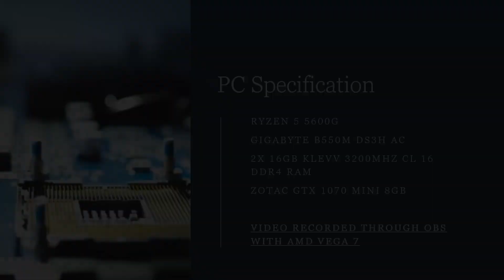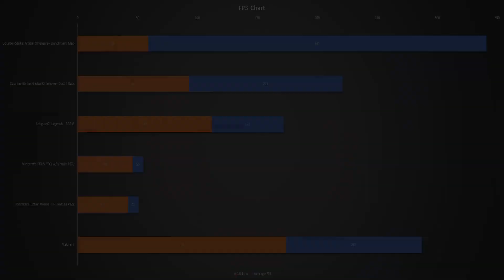GTX 1070 in 5 Games | 2022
It's EPIC! Testing games I (somewhat) play and benchmarking them. Sorry if your favourite game isn't in this video.

PC Specs:
Ryzen 5 5600G
Gigabyte B550M DS3H AC
2x 16GB 3200Mhz DDR4 Klevv RAM
Zotac GTX 1070 Mini
Samsung 980 250gb NVMe M.2 SSD
1TB Toshiba HDD
Tecware Nexus M Matx Case
700w Thermaltake PSU

Video Index:
00:00 - PC Specification
00:05 - CS:GO Settings
00:12 - CS:GO Benchmark Map
00:25 - CS:GO Dust II Bots
00:45 - League Of Legends Settings
00:54 - League Of Legends - ARAM
01:14 - Minecraft Settings
01:36 - Minecraft (SEUS PTGI w/ Vanilla PBR)
01:56 - Monster Hunter: World Settings
02:09 - Monster Hunter: World - HR Texture Pack
02:26 - Valorant Settings
02:36 - Valorant
02:48 - FPS Chart
02:53 - Thanks for watching